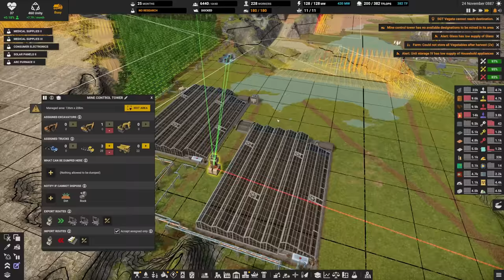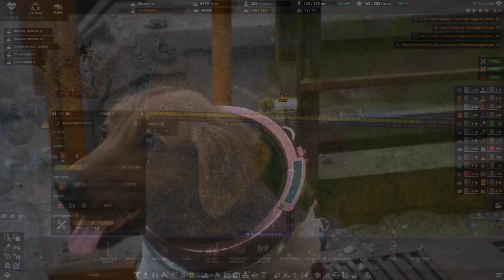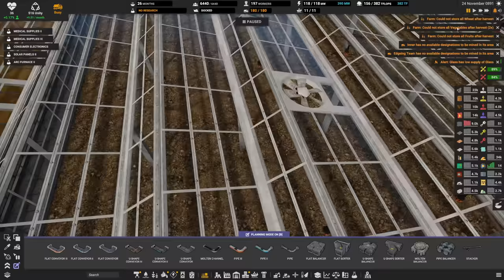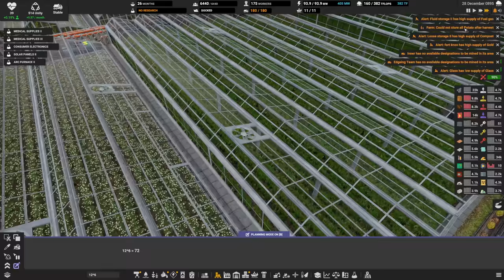BURN IT ALL 🚛 Ep67🚜 Captain of Industry Update 1 👷 Lets Play, Walkthrough